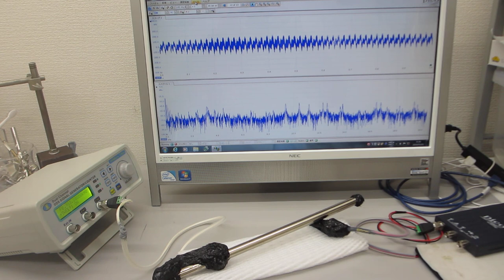オリジナル超音波実験（超音波の送受信テスト）